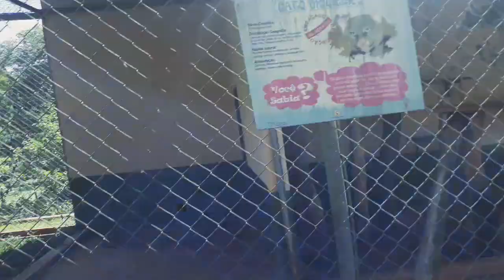VLOG NO SHOPPING E NO PARQUE AQUÁTICO 🌊😍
Facebook Luanna Alves Xavier